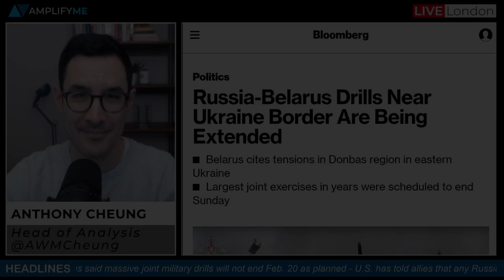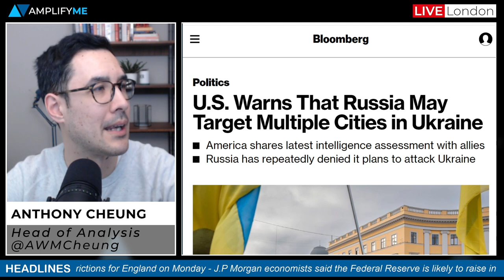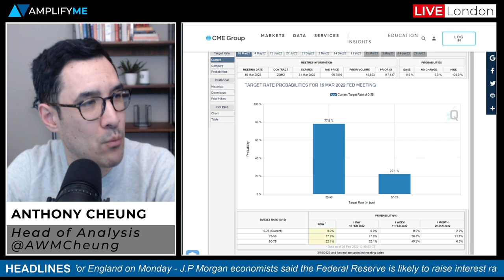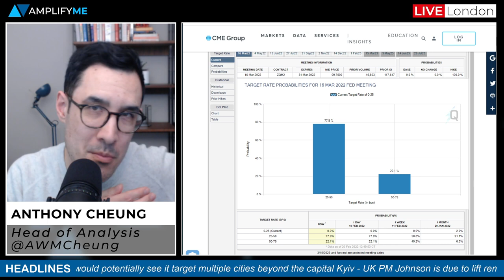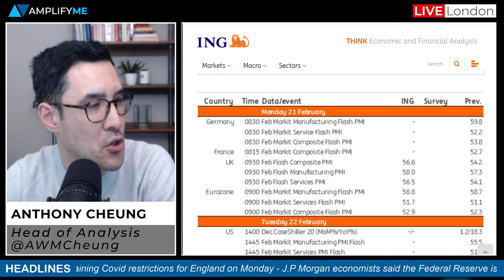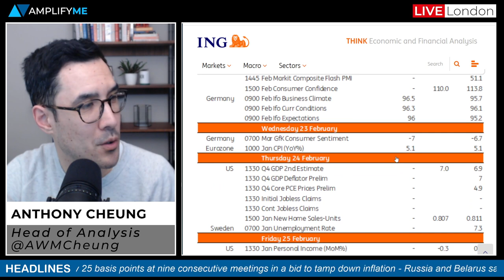This Week In Markets: 21st - 25th February (Full Russia Update, UK Covid Rules, Latest Fed Call)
Head of Market Analysis Anthony Cheung discusses the main news in focus for the week ahead.

- Overview of main events this week (00:00)
- Russia-Belarus drills near Ukraine border are being extended (00:58)
- Moscow has massed about 190,000 troops on Ukraine's border (1:22)
- Biden pushes to restore ceasefire agreement (1:43)
- Antony Blinken is set to meet his Russian counterpart this week (2:07)
- The US warns that Russia mat target multiple cities in Ukraine (3:19)
- 40 European companies with Russian exposure (4:18)
- UK PM to lift remaining restrictions on Monday (4:59)
- J.P. Morgan says they see the Fed hiking 9 times in a row (6:04)
- Tesla faces European ruling this week on autopilot feature (7:29)
- Main calendar events to look out for this week (8:09)
- Donald Trump to release Trust Social app on Monday (10:03)